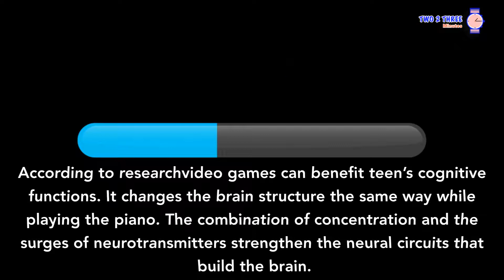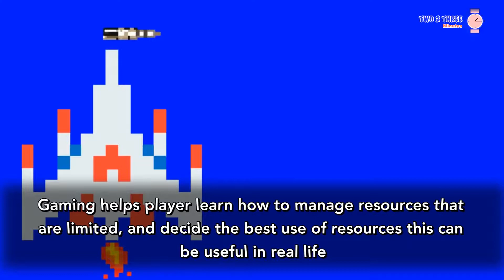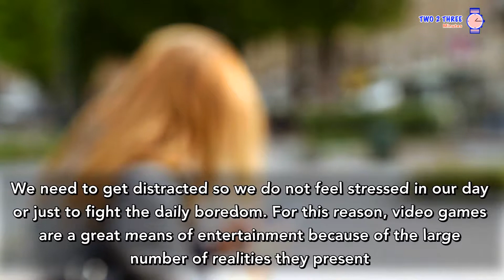Research on the Positive Advantages and Benefits of Video Games - in Two 2 Three Minutes (Facts)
✺ Enjoy More:
Say Hi and find daily entertainment  🙌🏼

Today we bring you Facts you probably didn't know about the positive effects and benefits of video gaming on kids and young adults in Two 2 Three Minutes.

Facts about the health effects of video gaming on health, brain, and life in general

We hope you enjoyed our Positive Advantages and Benefits of video games. Make sure you check the Negative side of video games too.